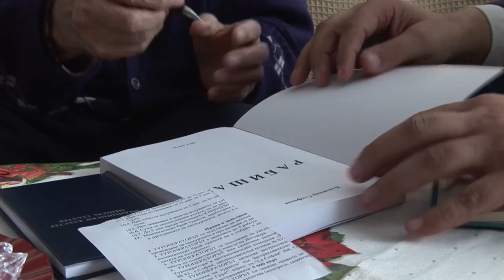д-р Владимир Стефанов проект Магура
роден на 16 Дек 1925г